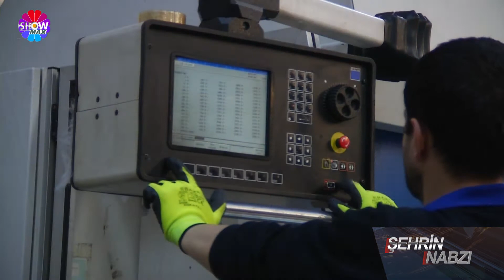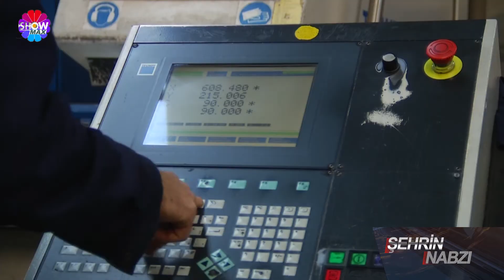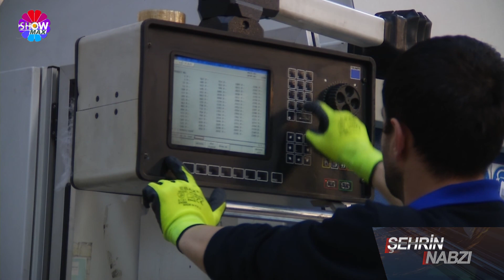Tavsan Tavukculuk Ekipmanları Sanayi Şehrin Nabzı Show Max